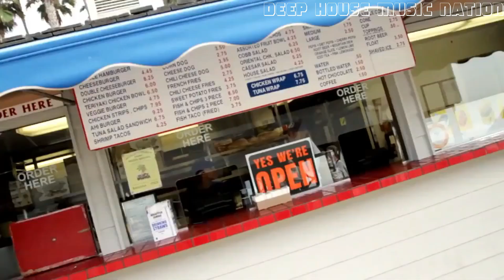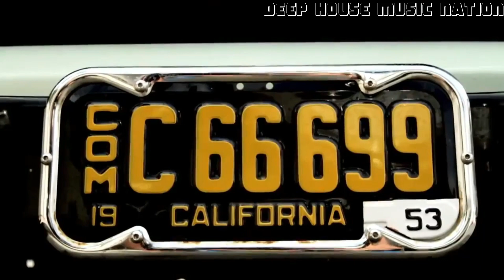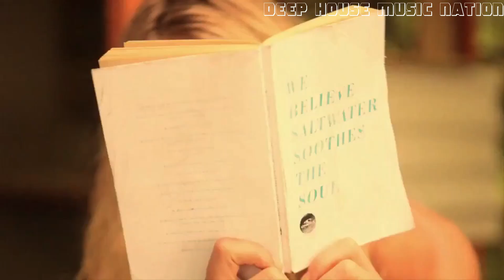Jayraa x Silviu Andrei x Zerb ft Sofiya Nzau - Mwaki (Radio Afro Mix)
🎶 Deep House Music Nation - The channel where you can find the best deep house tracks.